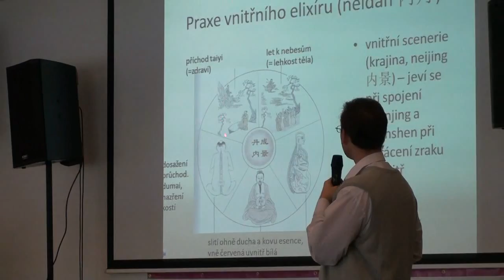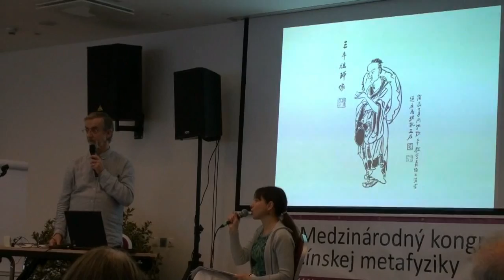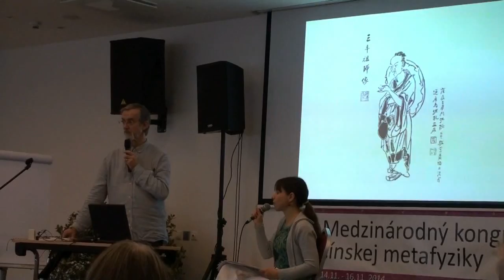Chinese Medicine Seminar_Bratislava 11-2014_François Hainry (Disciple direct de YOU Xuan De) ABTCC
Seminar in Bratislava (14-16 november 2014) organized by Norbert SYNČÁK